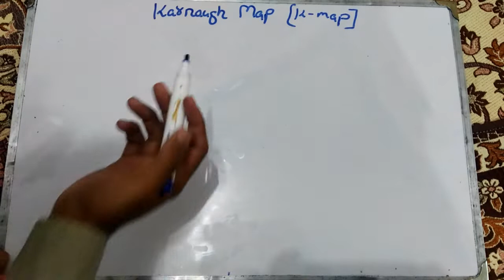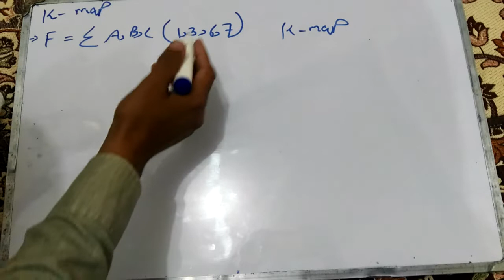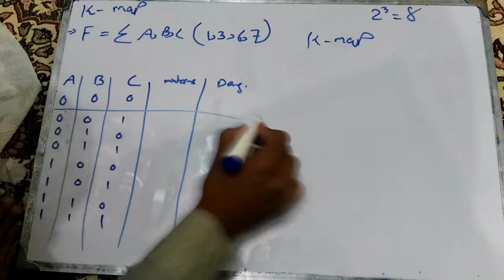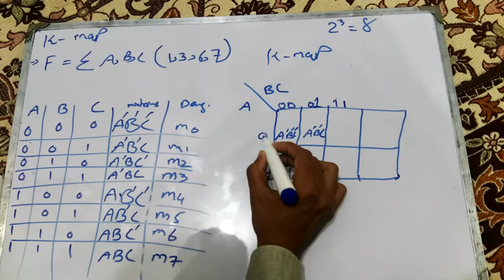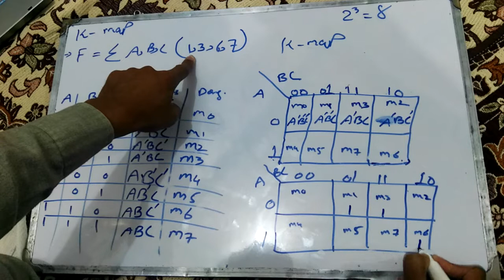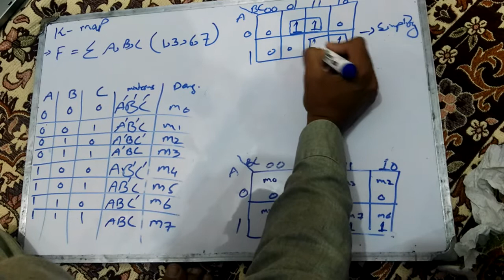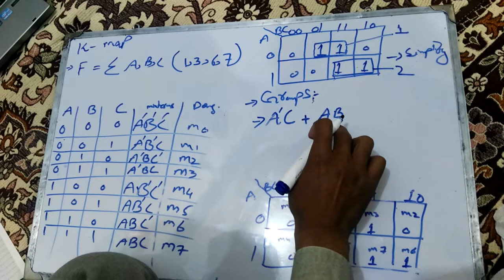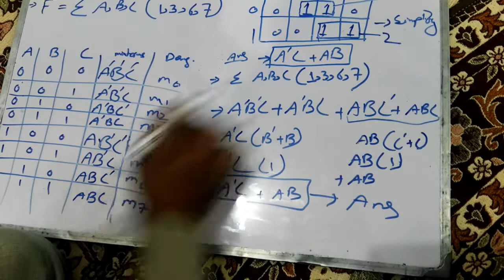Karnaugh Map [K map] Boolean Algebra Simplification